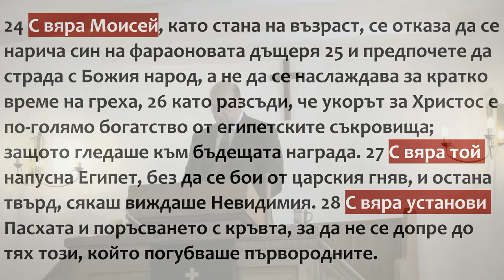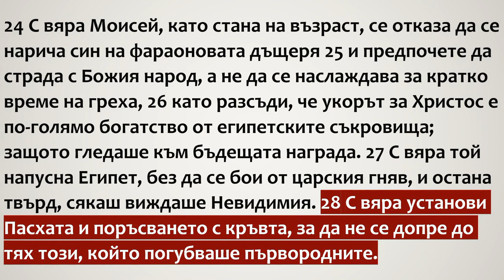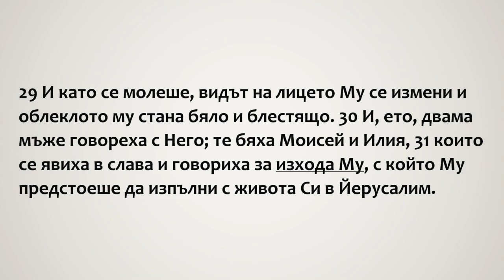50 Сякаш виждаше Невидимият